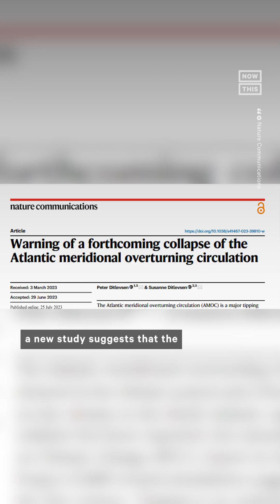Study: Atlantic Ocean Current Heading for a Collapse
Could the Atlantic Ocean current collapse in real life like in the movie ‘The Day After Tomorrow’? Technically, yes 😅 — here’s what a new study suggests